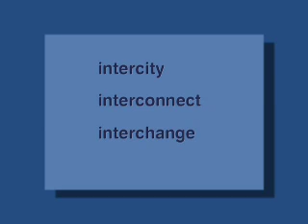English Bites - Series 4 Vodcast - Episode 4 - About Jasmine